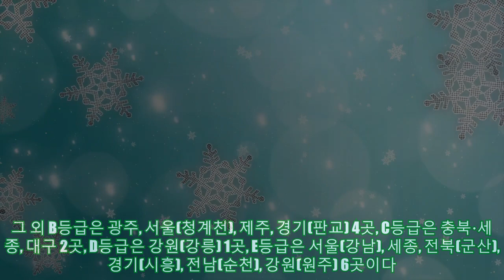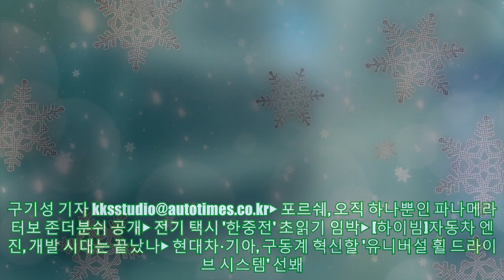국토부, 자율주행차 시범운행지구 34개 시·도로 늘려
국토부, 자율주행차 시범운행지구 34개 시·도로 늘려 -인천·울산시 등 10곳 자율주행차 시범운행지구로 신규 지정 국토교통부가 자율주행차 시범운행지구 위원회 심의를 거쳐 12개 시·도, 15곳(신규 10곳, 변경 5곳)의 자율주행차 시범운행지구를 지정하고 기존 시범운행지구의 운영성과 평가결과를 확정·발표했다고 28일 밝혔다. 신규 시범운행지구는 경기 안양, 인천 구월·송도·영종·국제공항, 울산, 대구 동성로, 경북 경주, 경남 사천, 전남 해남의 10곳이다. 기존 시범운행지구의 범위를 변경·확장한 지구는 경기 판교, 강원 강릉, 경북도청, 제주, 충청권의 5곳이다. 원희룡 국토부 장관은 "자율주행 실증공간이 전국으로 확대된 만큼 활발한 실증과 기술개발이 기대된다"며 "자율주행 관련 지자체, 기업의 역량 성장이 확인된 만큼 앞으로도 민간의 혁신의지를 지원할 수 있도록 자율주행 리빙랩(도시단위의 자율주행 기술·서비스 통합실증) 등 실증사업 확대정책을 지속하겠다"라고 전했다. 한편, 2022년 시범운행지구 운영성과를 평가한 결과 가장 우수한 평가를 받은 서울 상암은 DMC역~난지한강공원 등 주요 지역에 수요응답 노선형 자율주행 서비스를 제공하고, 관련 조례 등 제도적 기반도 갖춰 시범운행지구 운영성과 평가 최초로 A등급을 받았다. 그 외 B등급은 광주, 서울(청계천), 제주, 경기(판교) 4곳, C등급은 충북·세종, 대구 2곳, D등급은 강원(강릉) 1곳, E등급은 서울(강남), 세종, 전북(군산), 경기(시흥), 전남(순천), 강원(원주) 6곳이다. 구기성 기자 ▶ 포르쉐, 오직 하나뿐인 파나메라 터보 존더분쉬 공개▶ 전기 택시 '한중전' 초읽기 임박▶ [하이빔]자동차 엔진, 개발 시대는 끝났나▶ 현대차·기아, 구동계 혁신할 '유니버설 휠 드라이브 시스템' 선봬가

국토부, 자율주행차 시범운행지구 34개 시·도로 늘려 -인천·울산시 등 10곳 자율주행차 시범운행지구로 신규 지정 국토교통부가 자율주행차 시범운행지구 위원회 심의를 거쳐 12개 시·도, 15곳(신규 10곳, 변경 5곳)의 자율주행차 시범운행지구를 지정하고 기존 시범운행지구의 운영성과 평가결과를 확정·발표했다고 28일 밝혔다. 신규 시범운행지구는 경기 안양, 인천 구월·송도·영종·국제공항, 울산, 대구 동성로, 경북 경주, 경남 사천, 전남 해남의 10곳이다. 기존 시범운행지구의 범위를 변경·확장한 지구는 경기 판교, 강원 강릉, 경북도청, 제주, 충청권의 5곳이다. 원희룡 국토부 장관은 "자율주행 실증공간이 전국으로 확대된 만큼 활발한 실증과 기술개발이 기대된다"며 "자율주행 관련 지자체, 기업의 역량 성장이 확인된 만큼 앞으로도 민간의 혁신의지를 지원할 수 있도록 자율주행 리빙랩(도시단위의 자율주행 기술·서비스 통합실증) 등 실증사업 확대정책을 지속하겠다"라고 전했다. 한편, 2022년 시범운행지구 운영성과를 평가한 결과 가장 우수한 평가를 받은 서울 상암은 DMC역~난지한강공원 등 주요 지역에 수요응답 노선형 자율주행 서비스를 제공하고, 관련 조례 등 제도적 기반도 갖춰 시범운행지구 운영성과 평가 최초로 A등급을 받았다. 그 외 B등급은 광주, 서울(청계천), 제주, 경기(판교) 4곳, C등급은 충북·세종, 대구 2곳, D등급은 강원(강릉) 1곳, E등급은 서울(강남), 세종, 전북(군산), 경기(시흥), 전남(순천), 강원(원주) 6곳이다. 구기성 기자 ▶ 포르쉐, 오직 하나뿐인 파나메라 터보 존더분쉬 공개▶ 전기 택시 '한중전' 초읽기 임박▶ [하이빔]자동차 엔진, 개발 시대는 끝났나▶ 현대차·기아, 구동계 혁신할 '유니버설 휠 드라이브 시스템' 선봬